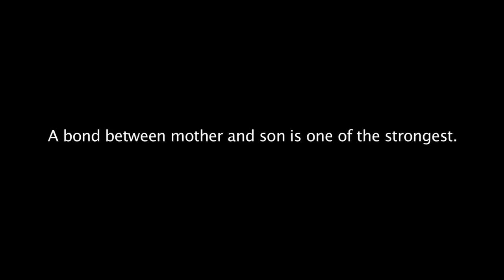Stand Your Ground - A Short Film "Promo"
Chilling, relevant, and revealing describes STAND YOUR GROUND, a timely piece that examines cultural biases and family values. For more information and/or to support this film, please

Special Thanks to Foster V. Corder for shooting and editing this promo.